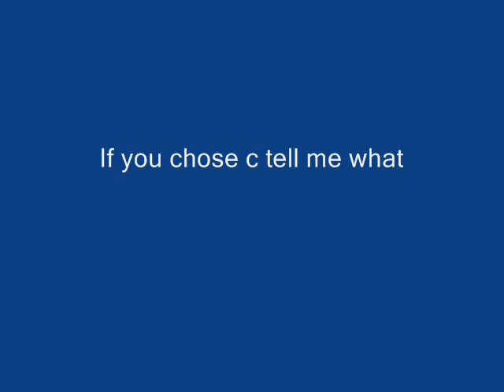Living Life With Carter Season One Episode 7 The Close Call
**STORY IN HERE**

(In the hallway before lunch)

Carter: (to herself) Pick up pick up pick up pick up PLEASE pick up.

Shay: Who are you calling?

Carter: Dylan and he hasnt been picking up for the last three days!

Shay: Uh-oh.

Carter: What uh-oh. Theyre cant be an uh-oh. Whats the uh-oh?!

Shay: This can only mean one thing

Carter: What?

Shay: Dylan isnt in love anymore.

Carter: Pshhh! Thats-thats crazy talk. Thats preposterous. Thats insanity. Thats-

Shay: TRUE! Its true!

Carter: (sad face) Really?

Shay: Yeah. Trust me, Ive been in more than one of those kind of relationships. I would trust me, because I would know.

Carter: What should I do? I want to leave him before he leaves me but then again I dont because what if he is still in love?

Shay: (confused look) Uhhrepeat?

Carter: (slowly) I dont want to leave him if he isnt going to leave me!

Shay: Ohhhhhhhhhhhhhh.

Carter: If only there was some way for me tofindout (eyes  Shay mischievously)

(Shay who is eating a pear, stops eating and looks at Carter with scared eyes)

(Shay slaps her hand really hard on the table that Dylan is sitting at)
(PS: Its lunch)

Shay: Helllllllloooooooo.

Dylan: Hey, Shay.

Shay: (pulls a chair out and sits in it)

Dylan: Uh, yeah sure take a seat.

Shay: Dont mind if I do.

Dylan: (mutters under his breath) Actually I do. (In case you havent noticed, he doesnt really like Shay too much)

Shay: (doesnt hear him) So, how are you and Carter going? Relationship bump? Smooth sailing?

Dylan: Uh, good, no, yes.

Shay: Well, thats good to hear! (hits him playfully on the arm) So I um sent you a text message the other day. Why didnt you reply?

Dylan: I cant find my phone. And how did you get my number?

Shay: Ok. And doesnt matter.

Dylan: Fine.

Shay: Well, I must get going. Late for (looks down subtly at her list of excuses to leave) Spanish. Hasta la vista!

Dylan: Goodbye.

Shay: Buhbyeeee.

(Once Dylan is out of earshot)

Carter: So, howd it go?

Shay: He says everythings fine.

Carter: Good.

(3 hours after school is out Carter goes to Dylans dorm room)

Carter: Dylan we need to talk about out relationsh-Holy mothership!
(walks in and sees Dylan kissing his old girlfriend Leslie Woods)

Dylan: Cart, this isnt what it looks like! She was kissing me, not the other way around!

Carter: Save it. Im not interested. Were over.

Dylan: Carter, wait!

Carter: You know, I trusted you.

Dylan: I know that!

Carter: Were OVER. Extra emphasis on OVER.
Dylan: (after Carter is gone) Les, why did you do that?

Leslie: Because, I know you still like me.

Dylan: No, I dont! (runs after Carter)

(Busts into Carters dorm)

Dylan: Meredith! Have you seen Carter?

Meredith: Yeah. And thanks to you, you broke her heart and ran her back to America.

Dylan: No!

Meredith: Yeah.

(Dylan rushes to the airport and finds Carter and when he does, he starts singing Dont Walk Away)

Carter: Dyl, what are you doing?

Dylan: Trying to make it up to you. I didnt kiss Leslie, she came to borrow my laptop and she kissed me instead. I swear. Carter, I would never lie to you.

Carter: Fine. I forgive you. If you promise NEVER to do that again.

Dylan: (hugs her tightly) I promise.
(kisses her)
(Carter kisses back)

o_0. So Carter decided to stay, and Dylan found his phone and their relationship began to blossom. Whatll happen in episode 8?